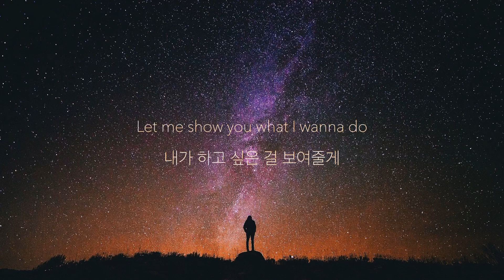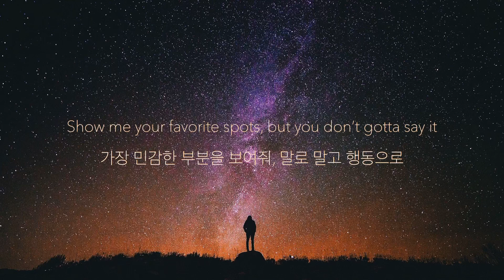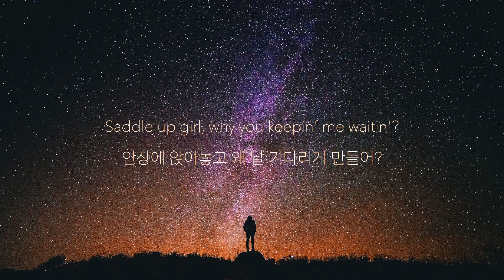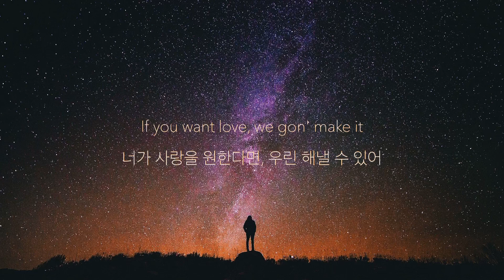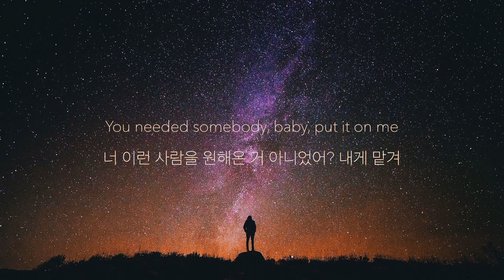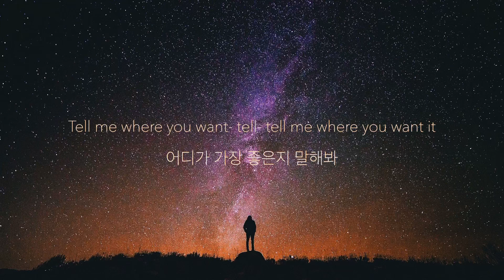[가사/해석] Keshi - SOMEBODY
Keshi - Somebody 가사/해석 ver.

유튜브 초창기 영상이라 부족한 점이 많은 점 너그럽게 이해해주시면 감사하겠습니다.